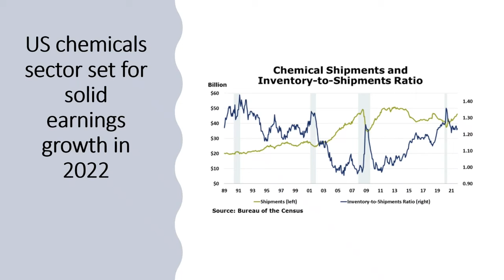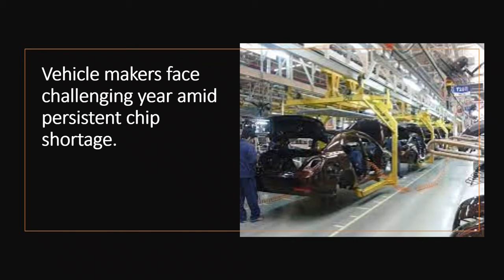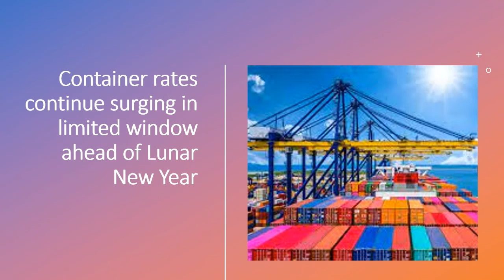Industry Rxns - Ep. 52 | ChemPoint